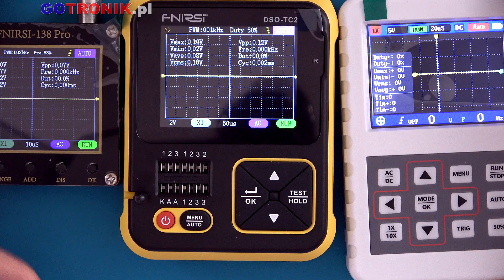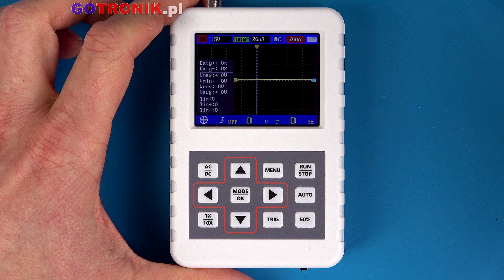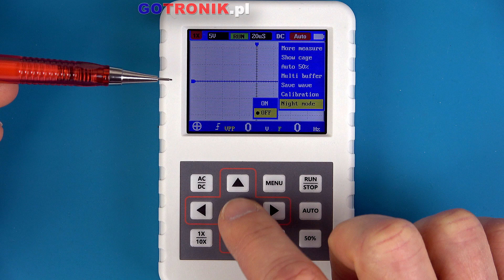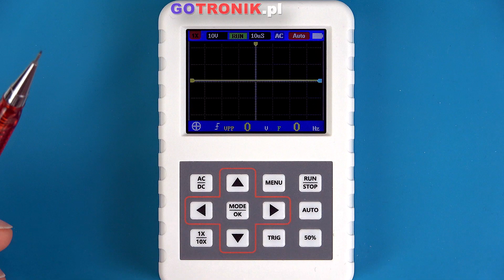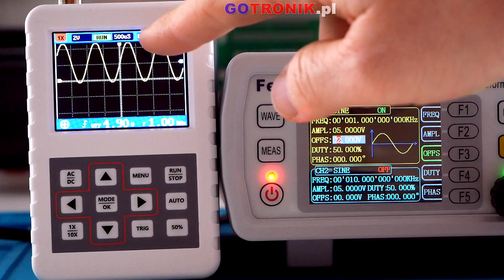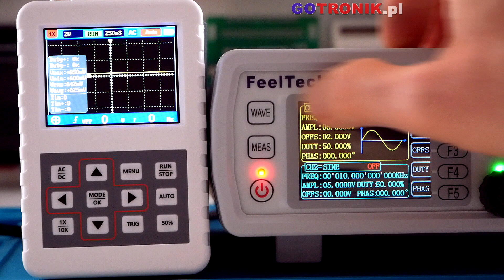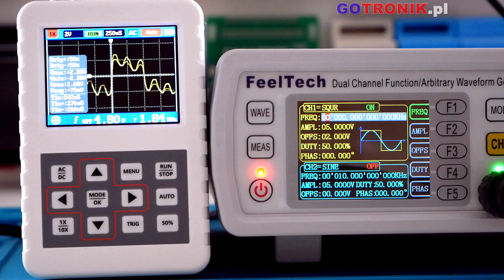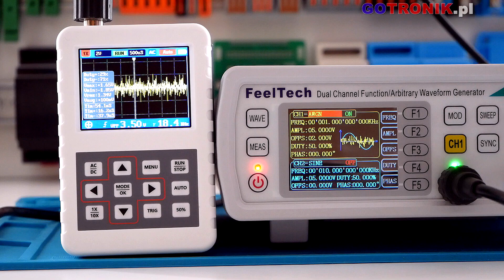FNIRSI DSO PRO oscyloskop cyfrowy 5MHz jednokanałowy przenośny ADS2050H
Przenośny oscyloskop jednokanałowy DSO FRINSI PRO (ADS2050H) posiada jeden kanał wejściowy o szerokości pasma 5MHz. Oscyloskop wyposażony w akumulator o pojemności 1200mAh, który można łatwo podładować za pomocą złącza micro USB ładowarką od telefonu, power bankiem lub z portu USB komputera. Oscyloskop wyposażony w kolorowy wyświetlacz LCD o przekątnej 2,4cala i rozdzielczości 320 x 240 gwarantujący dobrą widoczność obserwowanych przebiegów elektrycznych. Dodatkowo ekran możemy ustawić do trybu pracy dziennej (białe tło) lub trybu nocnego (czarne tło). Pomimo miniaturowych wymiarów zewnętrznych oscyloskopu DSO FRINSI PRO oferuje szereg podstawowych funkcji jak inne oscyloskopy stacjonarne: mamy możliwość wykorzystania AUTOSET czyli samoustawienia się parametrów by oglądać przebiegi. Dodatkowo wbudowana pamięć pozwala na zapis do 500 przebiegów. Obsługa oscyloskopu jest intuicyjna, a menu dość przejrzyste.

Oscyloskop cyfrowy ADS2050H o szerokości pasma 5MHz, częstotliwości próbkowania 20MSa/s oraz długości rekordu pamięci 40kB. Urządzenie posiada wyświetlacz LCD TFT o przekątnej 2,4" oraz rozdzielczości 320 x 240 pikseli. Oscyloskop posiada 3 tryby wyzwalania: pojedynczy, normalny oraz automatyczny, a także wyzwalanie zboczem narastającym lub opadającym. Maksymalne napięcie jakie możemy przyłożyć do złącza pomiarowego wynosi 40V przy ustawionym dzielniku x1 oraz 400V przy dzielniku x10. Wbudowana pamięć pozwala na zapis do 500 przebiegów. Po zapisie w prosty sposób użytkownik może przywołać zapisany przebieg przez menadżer gdzie widoczne są wszystkie zapisane pomiary. Funkcja autoset przyspiesza dostosowanie parametrów podstawy czasu oraz czułości napięciowej w sposób automatyczny. Oscyloskop wykonuje pomiar 11 parametrów, prócz tego użytkownik może skorzystać z funkcji kursora i ręcznie zmierzyć interesujące parametry mierzonego sygnału. W pełni naładowany akumulator pozwala na 3 godziny pracy bez przerwy. Urządzenie ładowane jest przez złącze micro USB z ładowarki , gniazda USB w komputerze lub powerbanka. W przypadku rozładowania baterii możliwe jest kontynuowanie pomiarów przy podłączonym źródle zasilania. Niewielkie wymiary i waga sprawiają że urządzenie można zabrać ze sobą w kieszeni.

0:00 wyposażenie oscyloskopu zestaw
1:13 porównanie oscyloskopów
1:57 budowa zewnętrzna
3:13 ekran
4:34 funkcjonalność oscyloskopu
9:31 przykładowe pomiary
17:05 budowa wewnętrzna oscyloskopu

pozdrawiam
Piotr Godzik
GOTRONIK 2023